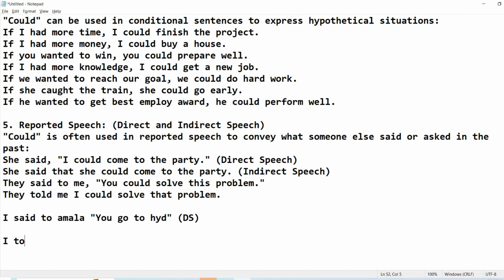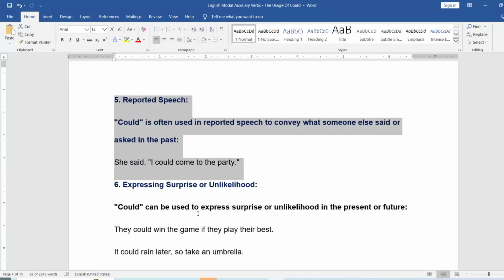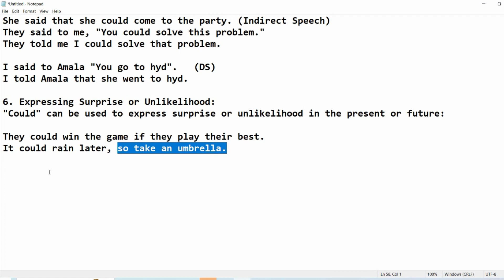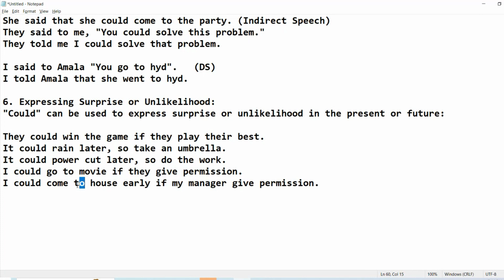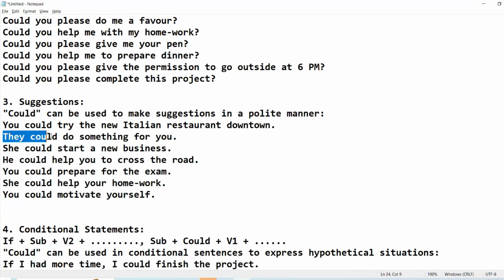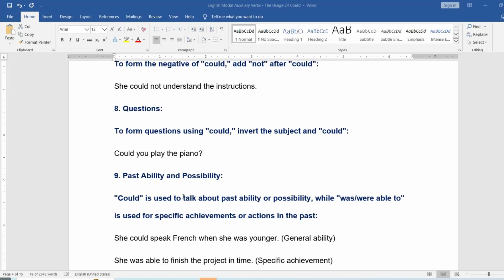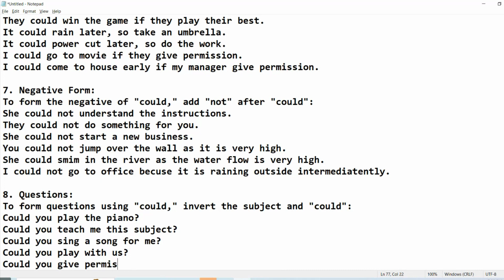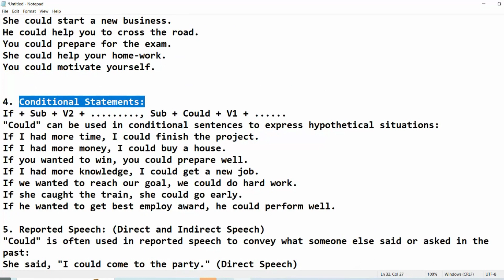Usage of Could in telugu -2 | Spoken english through telugu | Shaik Babji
ఈ వీడియోలో Could usage నేర్చుకుందాం.  what is the correct usage of "Could" in Telugu. Most of the people don't know the exact meaning of could so in this video, I have covered with exact examples. The modal auxiliary verb could exactly means "Past ability".

With over 20 years of experience in teaching and mastering the nuances of the English language, I'm here to help you elevate your grammar skills to the next level. Whether you're a student, professional, or language enthusiast, this channel offers valuable insights, tips, and tutorials to improve your grammar, writing, and communication abilities.

for more resources and personalized training sessions.

Course Content

45days spoken english course
45 days spoken english challenge
shaik babji